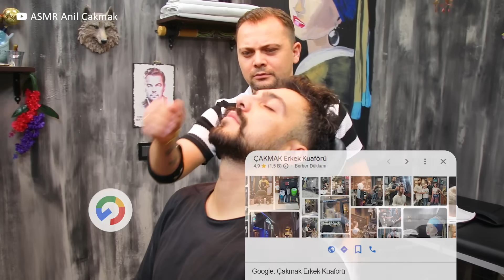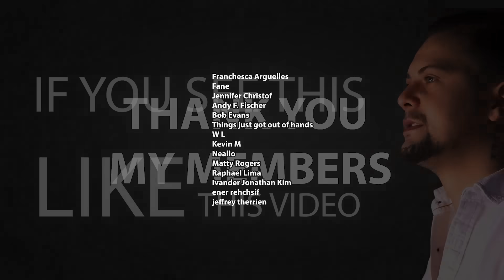ASMR SLEEP MASSAGE | He Said "Excellent" To This Asmr Head Massage Therapy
Hi guys, my name is Anil Cakmak ur asmr barber. This is Asmr sleep massage, he said excellent to this asmr head massage therapy ..

One of my followers visited me again to experience the asmr head massage in my barber shop. He was really excited to get the asmr sleep massage on the barber chair.
I want to change my concept a little bit and because of this I began with the asmr back massage instead of the head wash. After the back massage I began with the head massage and at the end I did the head wash.
Now I'm really excited about your thoughts. Please share your opinion with me.
My customer enjoyed his asmr sleep massage therapy and said after it "Excellent". What about you?
Enjoy it 👑 Anil Cakmak

         '--⇾  (ʸᵒᵘ ᶜᵃⁿ ʷᵃᵗᶜʰ ᴸⁱᵛᵉ ˢᵉˢˢⁱᵒⁿˢ ⁱⁿ ᵃᵈᵈⁱᵗⁱᵒⁿ ᴵ ᵖᵒˢᵗ ʸᵒᵘʳ ᶠᵃᵛᵒᵘʳⁱᵗᵉ ᵃˢᵐʳ ᵛⁱᵈᵉᵒˢ, ʲᵘˢᵗ ˢʰᵒʳᵗᵉʳ 😄)
         '--⇾   (ᴵ ᵖᵒˢᵗ ˢᵖᵉᶜⁱᶠⁱᶜ ᵃˢᵐʳ ᶜˡⁱᵖˢ ᵃⁿᵈ ⁱᵗˢ ᵃᵐᵃᶻⁱⁿᵍ ˢᵒᵘⁿᵈˢ ᵒⁿ ᴵᴳ ᴿᵉᵉˡˢ)
         '-- ⇾  (ᴵ ᵖᵒˢᵗ ˢᵖᵉᶜⁱᶠⁱᶜ ᵃˢᵐʳ ᶜˡⁱᵖˢ ᵃⁿᵈ ⁱᵗˢ ᵃᵐᵃᶻⁱⁿᵍ ˢᵒᵘⁿᵈˢ ᵒⁿ ᵀⁱᵏᵀᵒᵏ)

- When did 𝗬𝗢𝗨 join our asmr family ?